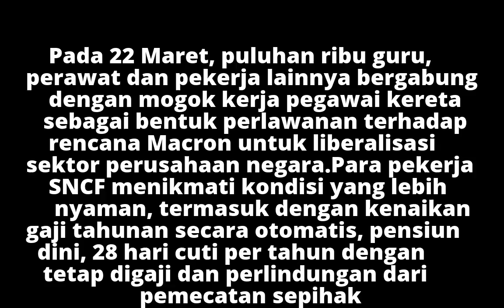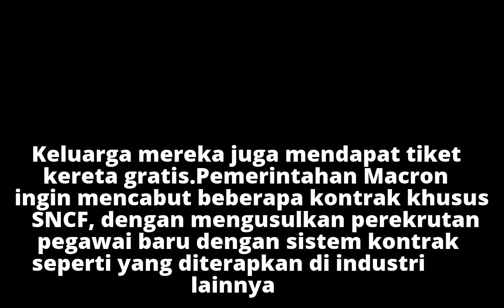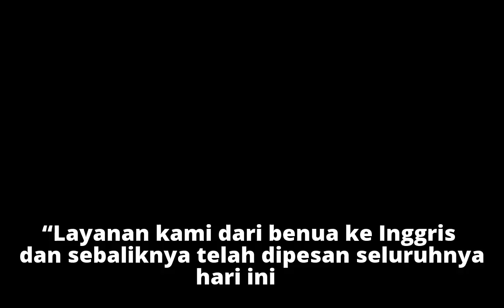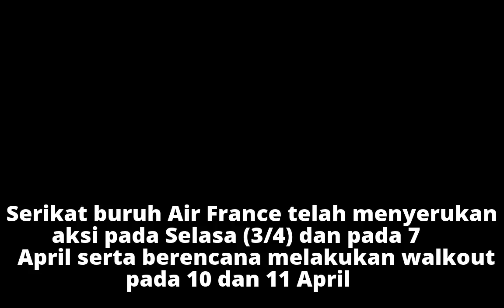Mogok Kerja, Layanan Kereta Prancis Lumpuh